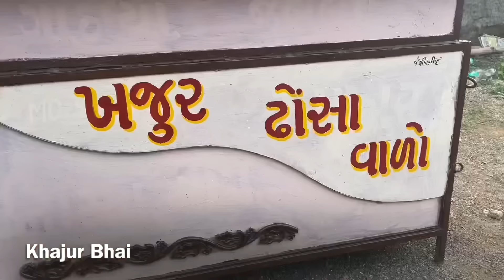મસાલા ઢોંસા । Khajur Bhai | Jigli and Khajur | Nitin Jani | Comedy Video | Masala Dhonsa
Jai Shri Krishna | Jai Mataji | Om Namah Shivay | Jai Janidada